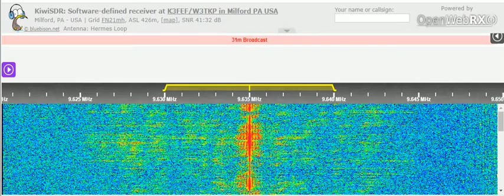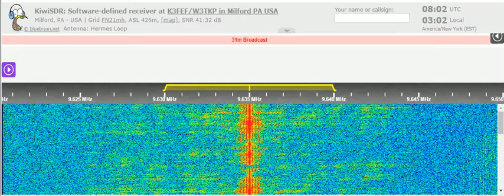28 02 2022 ORTM Radio Mali in French & Fulfulde 0801 on 9635 Bamako